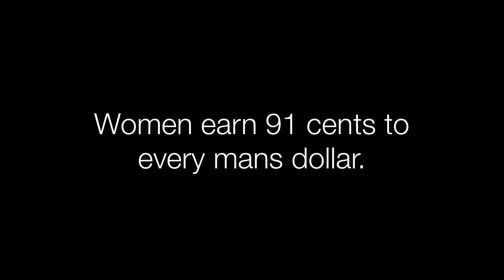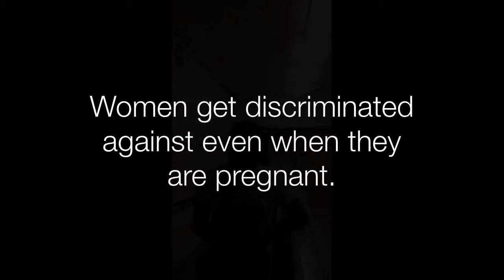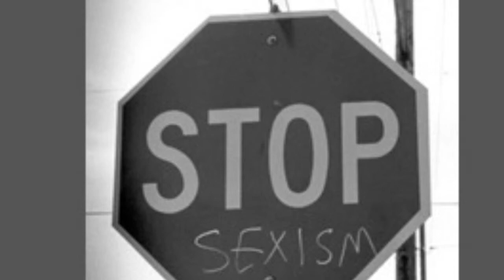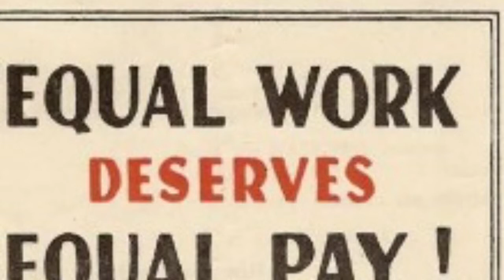documentary by Felipe Gutierrez